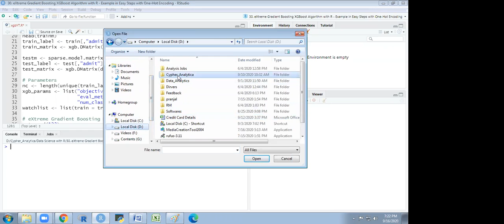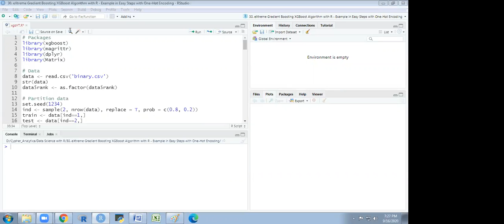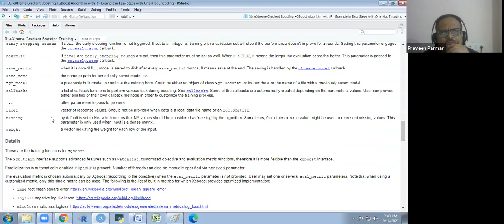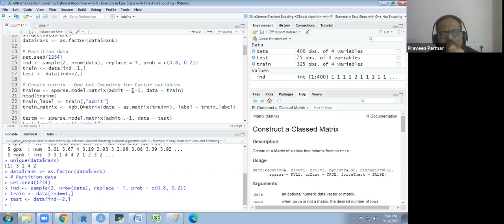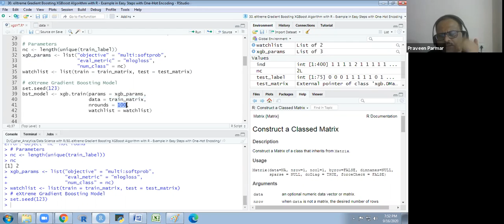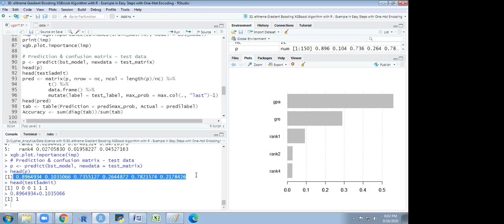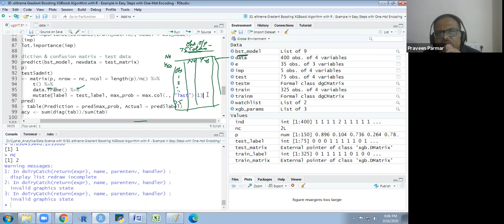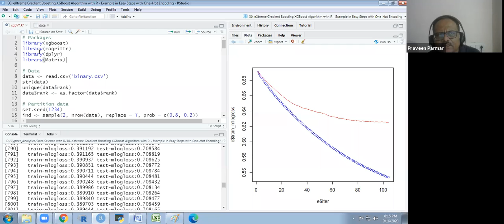R4 - R Advance#2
This video covers Xtreme Boosting Algorithm